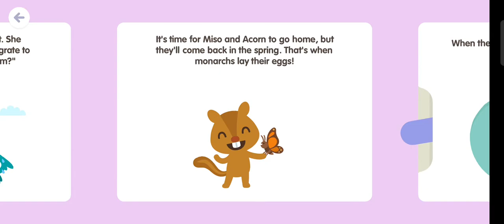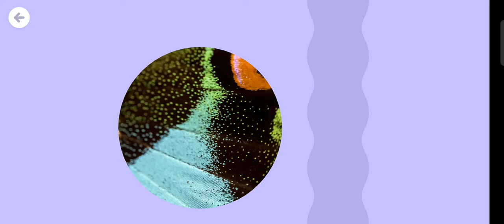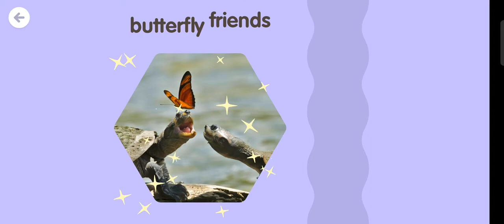Sago Mini School Butterfly Speedrun